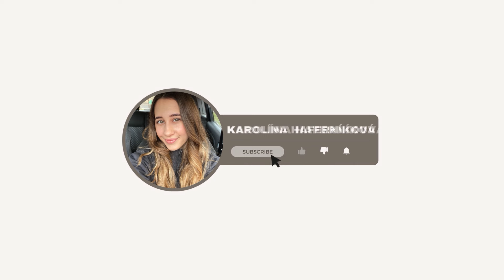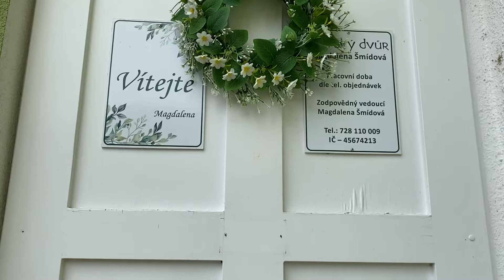VLOG | masáže, výlet s rodinou, užívám si každé volné chvíle.. 🌸☀😊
Ahojky! V dnešním videu si popovídáme o tom, jak je důležité se starat o své tělo. Zajedeme si kousek od Prahy na návštěvu k mé tetě, a tolik plodin v lese jsem snad v životě nenašla. :D Mějte se krásně a děkuji za sledování mého kanálu!! 🌸🌸